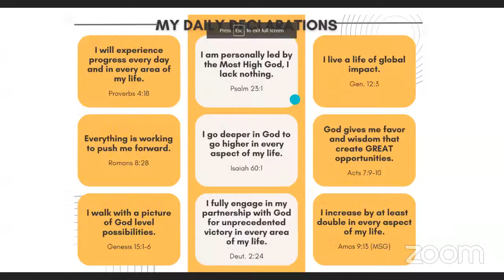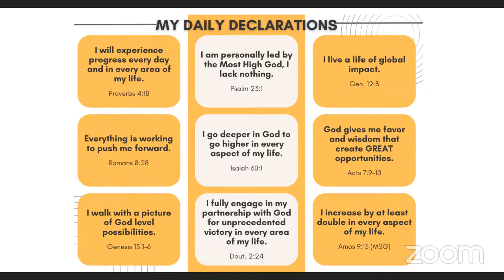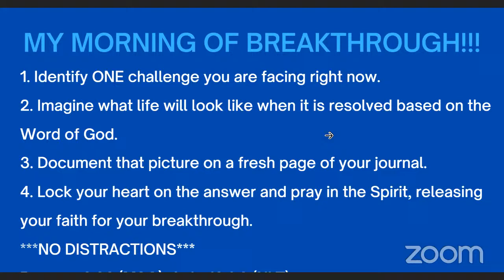MY MORNING OF BREAKTHROUGH! - ARISE AND SHINE PRAYERS [03/26/24]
Arise and Shine is a global prayer and discipleship movement.